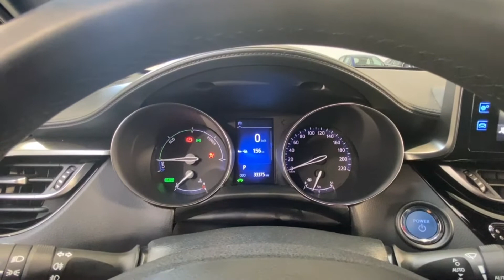Såld! Toyota C-HR 1.8 Elhybrid Automat Vinterhjul Active 8 År garanti, MKK00Y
MKK00Y